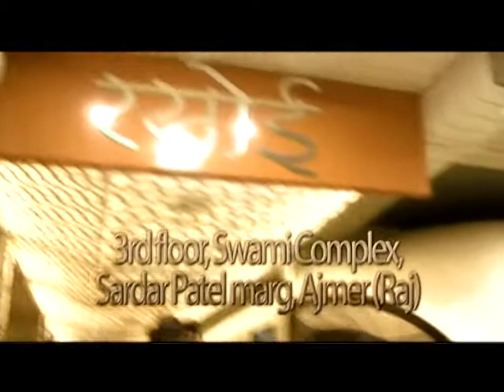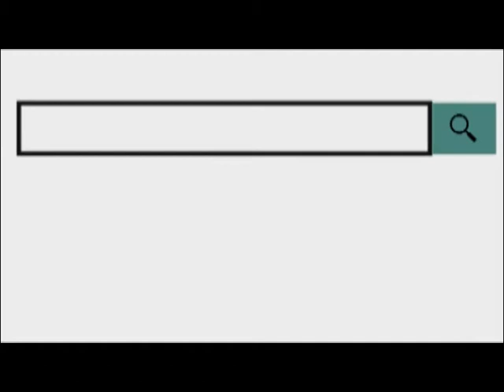बंगाल की संस्कृति को प्रदर्शित करती बंगाली दुर्गा पूजा का भव्य आयोजन 17 Oct 2018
हर वर्ष की भांति इस वर्ष भी बंगाल की संस्कृति को प्रदर्शित करती बंगाली दुर्गा पूजा का भव्य आयोजन इण्डोर स्टेडियम में गीतांजलि कल्चरल एण्ड वैलफेयर सोसायटी द्वारा किया जा रहा है।
34वें श्रीश्री शारदीय दुर्गा पूजा महोत्सव के अष्टमी का पर्व बुधवार को मनाया गया। पूजा में सुबह फलबली, पुष्पांजलि, आरती और भोग का आयोजन किया गया। वहीं दिन में कई मनोरंजक कार्यक्रम आयोजित किए गए।